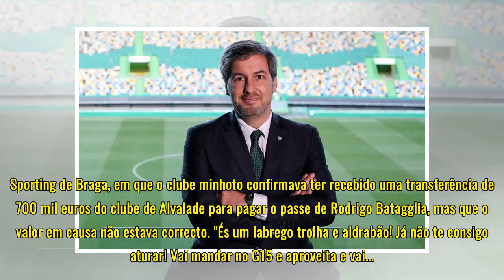Ministério Público recebe denúncia anónima contra Bruno de Carvalho